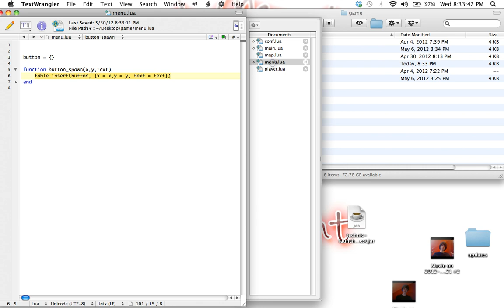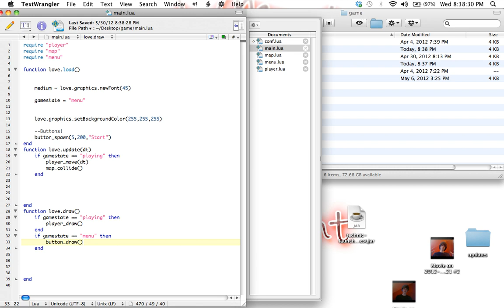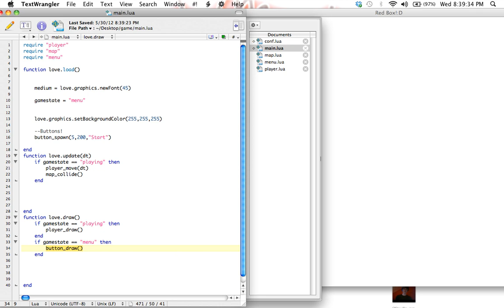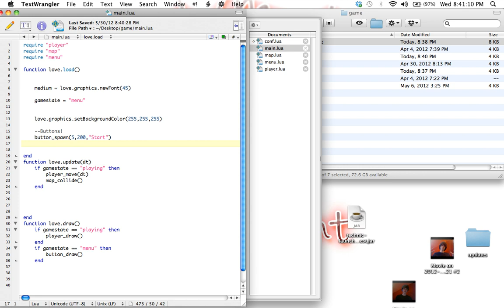Love2d Tutorial #11 Menu(Part 2)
We learn about accessing tables. And I fail at explaining things sm'ore